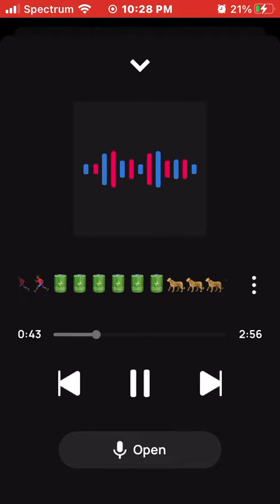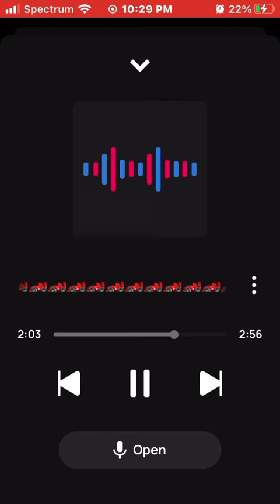King Solo Stumble🙏🏾☕️☕️☕️☕️❤️‍🔥❤️‍🔥❤️‍🔥❤️‍🔥🔥🔥🔥🔥☀️☀️☀️🏎🏎🏎🏎= Fired & Secured Up